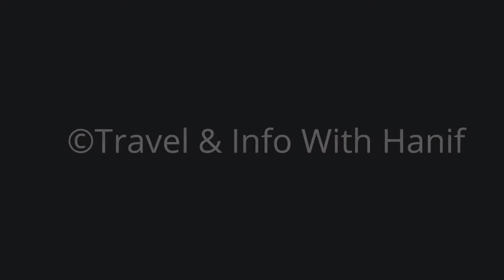Passenger Train Meets Express Train | Jalna Railway Station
Passenger Train Meets Express Train
Hi, Welcome to Travel And Info With Hanif

57541 Nagarsol-Hazur Sahib Nanded Passenger Hauled By WDM3A MLY meets with 17688 Dharmabad-Manmad Marathwada Express at Jalna Railway Station. SCR

Thanks For Wactching,

57541 Nagarsol-Hazur Sahib Nanded Passenger
17688 Dharmabad-Manmad Marathwada Express
JALNA Railway Station
WDM-3a Moulali Diesel Loco Shed

About This Channel :
This Channel Provide High Quality Travel Videos Like Indian Railways Railfanning,Indian Railways Train Information And Announcement
And We Also Provide Road Traveling Videos And Ghat section Videos Like National Highway Of India.